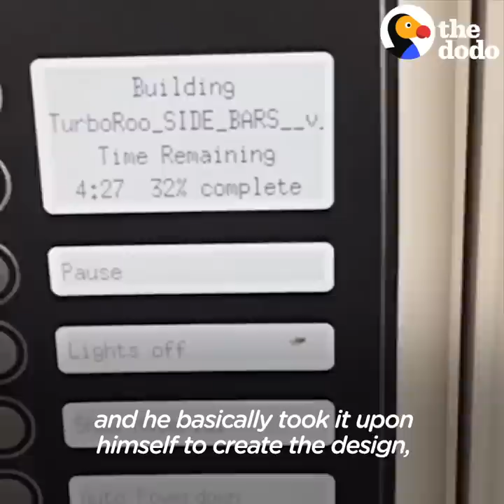Tiniest Puppy Loves To Race Around On His Wheels | The Dodo Little But Fierce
Tiniest Puppy Loves To Race Around On His Wheels | Imagine if this was your dog 💛💛💛

Try and keep up with TurboRoo the two-legged chihuahua by following him on Instagram and Facebook